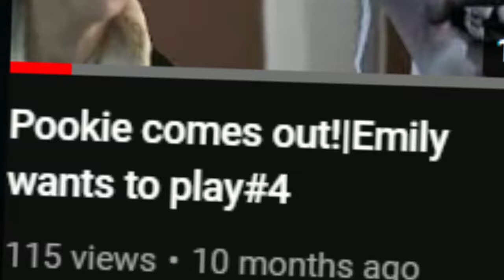Chapter 2...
Thank you all so much for sticking with us. We promise that more videos will come out in the VERY near future.